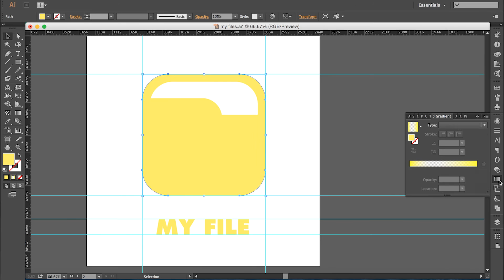1minute Icon - My file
1minute Icon - My file